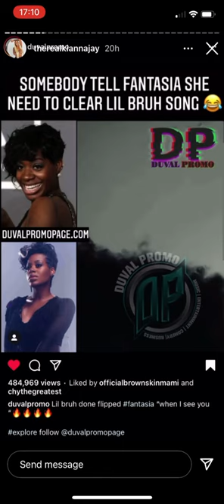Fantasia “when is see you” cover by little boy 🤣🤣